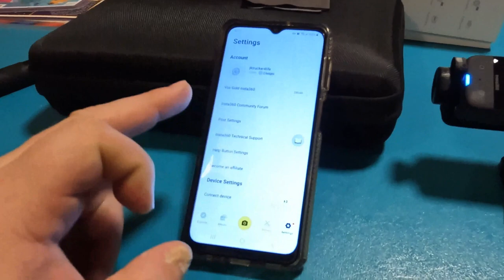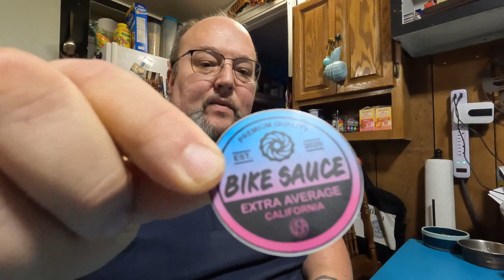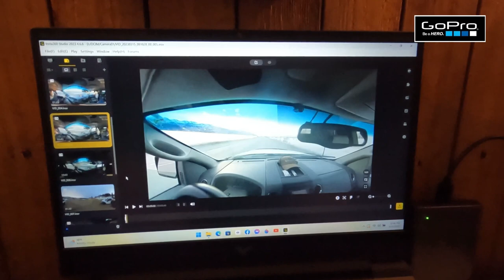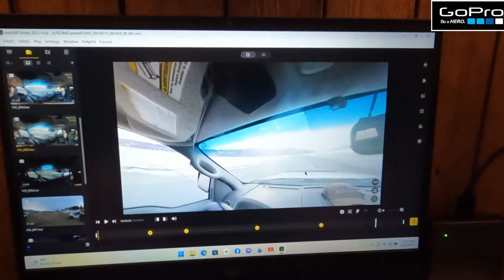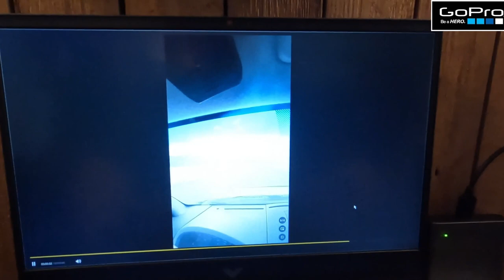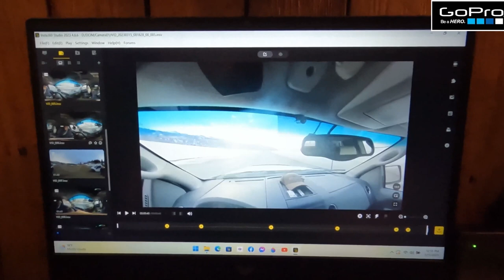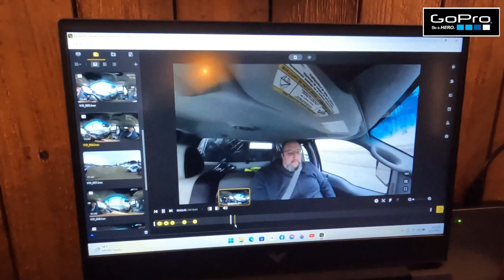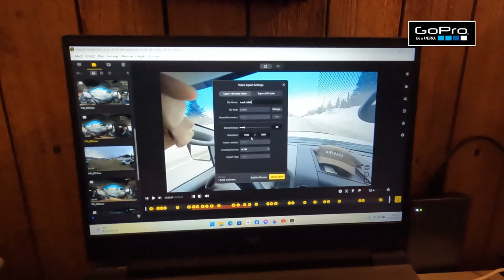You Haven't Seen This Before 🤯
In today's video we hoped to provide you some information about the Insta 360 X3 action camera and its editing software. Along with an overview of prices and items purchased. The GoPro media Mod has definitely Improved our audio quality overall and allows for more external options. There's also a surprise item purchased through @TheBikeSauce and we'll provide you with a link below if you're interested. Maybe someday but now. 😊

insta360 X3 - Waterproof 360 Action Camera with 1/2'' 48MP Sensors, 5.7K HDR Video, 72MP Photo, 4K Single-Lens, 60fps, 2.29'' Touchscreen + 128GB Memory, High Speed Card Reader + More (59pc Bundle)

You can find us easily on Google and YouTube search by typing in

Whatever is discussed is solely MY OPINION! We purchase accordingly to our family's needs and what information is provided to us.  We enjoy sharing with all of you and appreciate your feedback.  You must do your own research, but we hope to motivate you to educate yourself before making a major purchase!